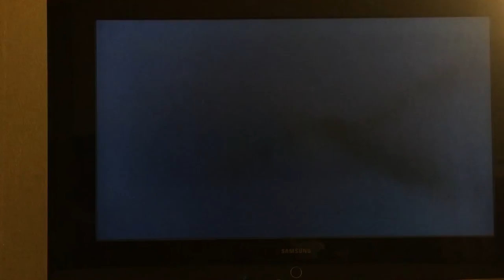Rune Factory 5:part 23~Physical Exam (random event)